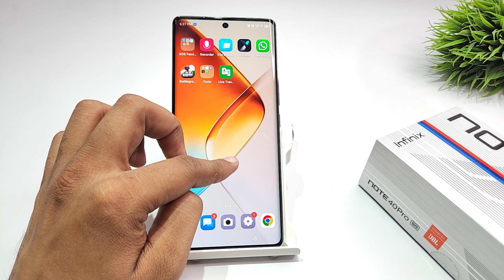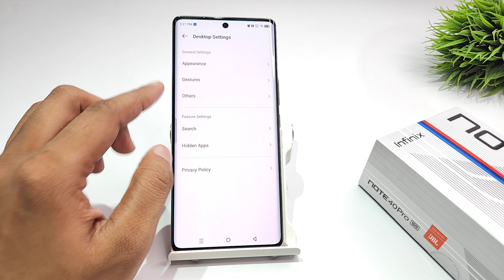how to hide icon name in infinix note 40x 5g | infinix note 40x 5g me icon grid change kaise kare